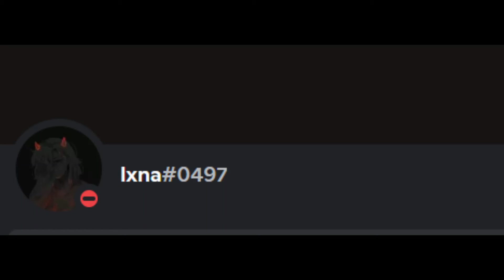Discord.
It is my discord. I made it for my channel.